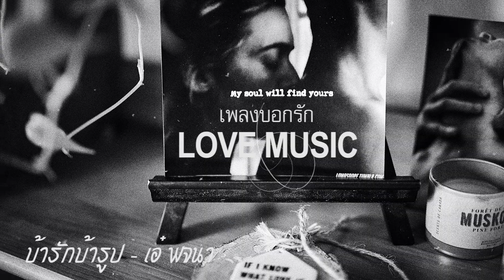เพลงบอกรักหมอลำ l LOVE SONG l เพลงรัก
เพลงบอกรักหมอลำ l LOVE SONG l เพลงรักวาเลนไทน์ l เอ๋ พจนา ศิริพร อำไพพงษ์ สาธิต ทองจันทร์
1.รักสุดๆ เอ๋ พจนา
2.เธอคือดวงใจ ศิริพร อำไพพงษ์
3.ทางรถ ทางรัก เอ๋ พจนา
4.ฮักน้องต้องมาขอ พิมพ์ใจ เพชรผลาญชัย
5.มั่นใจรัก สาธิต ทองจันทร์
6.อยากกอดหล๊ายหลาย บุญชู บัวผาง
7.รอยยิ้มมหาเสน่ห์  ศิริพร อำไพพงษ์
8.อ้อนจันทร์ฝากใจ สาธิต ทองจันทร์
9.ฮักคือบ่บอก พิมพ์ใจ เพชรผลาญชัย
10.เสน่ห์รอยยิ้ม เอ๋ พจนา
11.แอบรักสาวครู สาธิต ทองจันทร์
12.พบรักที่หัวลำโพง  ศิริพร อำไพพงษ์
13.มีแต่ความคิดถึง พิมพ์ใจ เพชรผลาญชัย
14.ใกล้รักยิ่งคิดถึง สาธิต ทองจันทร์
15.บ้ารักบ้ารูป เอ๋ พจนา